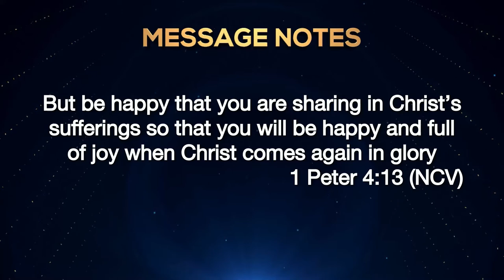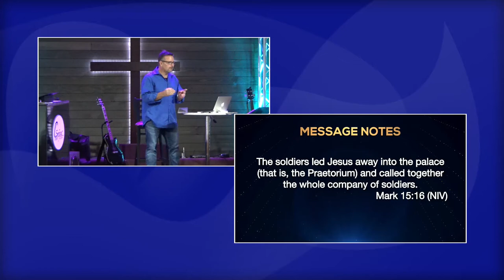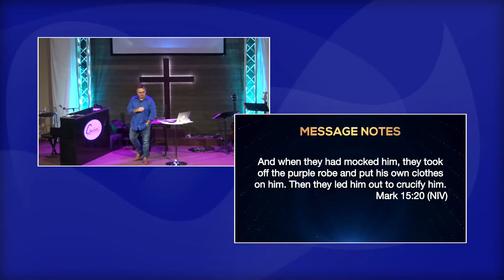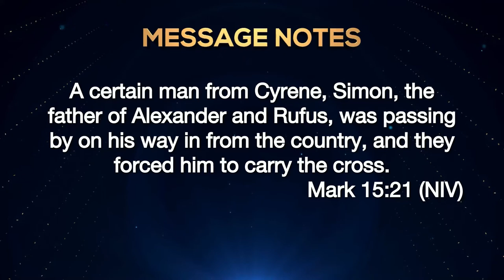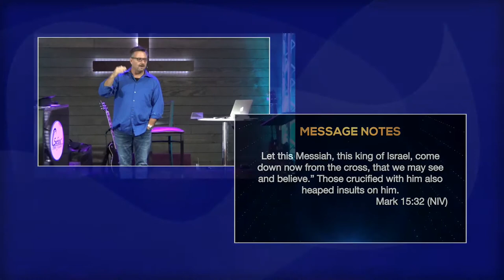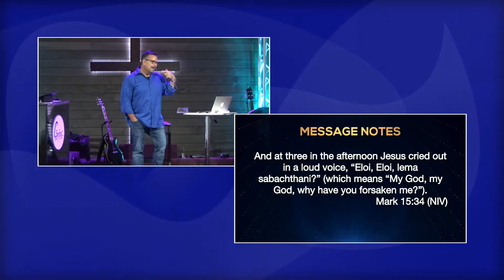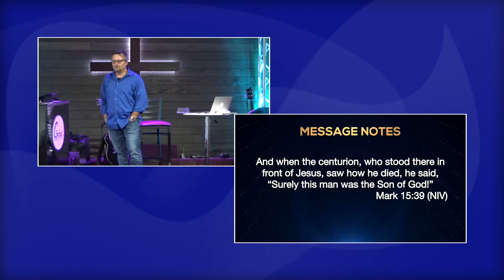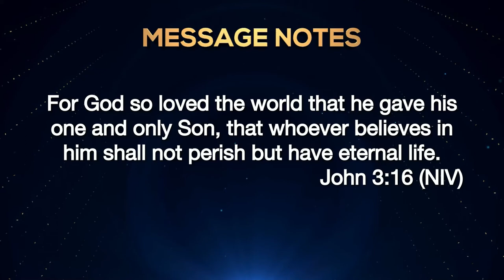Jesus series - Week 16 - The Suffering of Christ Part 2 - 18 October 2020